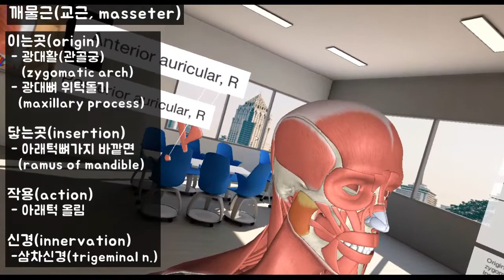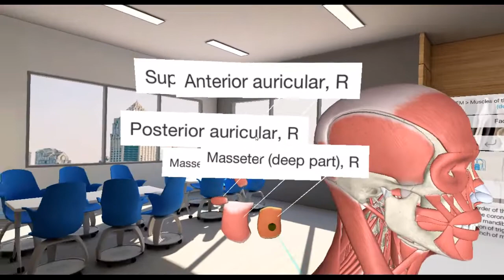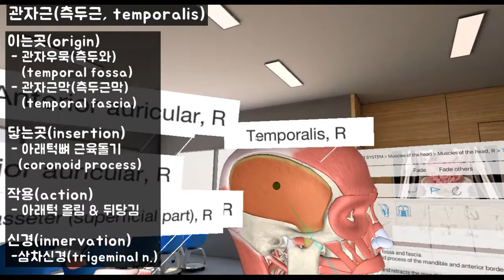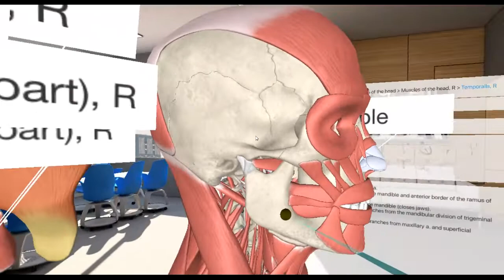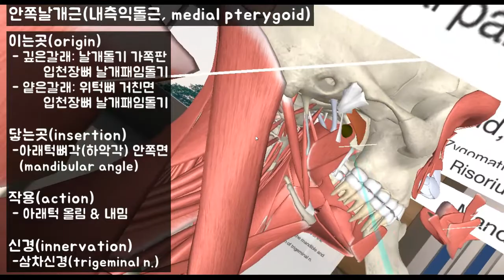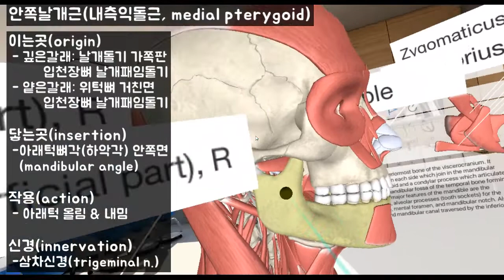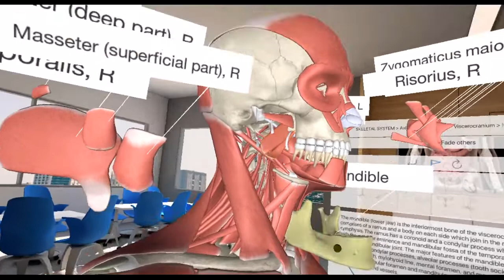얼굴근육4 : 씹기근육(저작근)_깨물근(교근) 등 4개 근육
씹기근육(저작근, masticatory muscle)에 대해 알아봅시다.
- 깨물근(교근, masseter)
- 관자근(측두근, temporalis)
- 가쪽날개근(외측익돌근, lateral pterygoid)
- 안쪽날개근(내측익돌근, medial pterygoid)